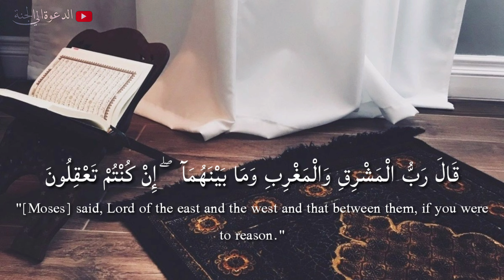The debate of Moses and Paraoh | Quran recitation by Islam Sobhi | Islamic WhatsApp Status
"Assalamu Alaikum"

⏩___𝙈𝙤𝙧𝙚 𝙑𝙞𝙙𝙚𝙤𝙨___⏪

Surah Shu'araa by Islam Sobhi

سورة الشعراء للقاري اسلام صبحي

Quran

Quran recitation

Audio Owner:👇

Reciter: Qari Islam Sobhi

Youtube: Islam Sobhi القاریء إسلام صبحي